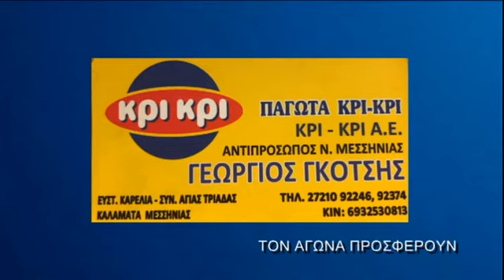ΑΙΑΝΤΑΣ ΚΑΛ/ΤΑΣ - Α.Ε. ΜΑΝΗΣ 0-1